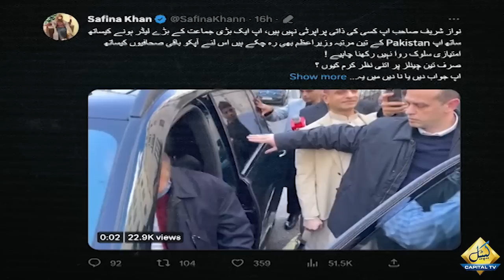Exchange of heated words between Nawaz Sharif and female journalist in London | Capital TV